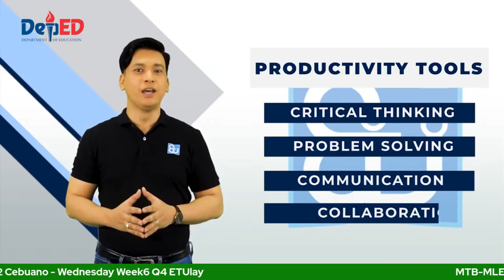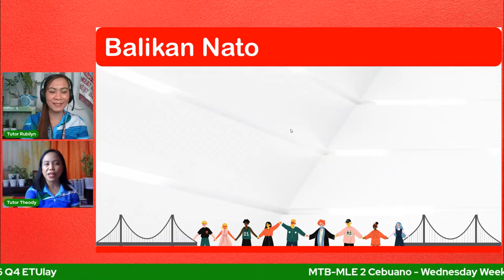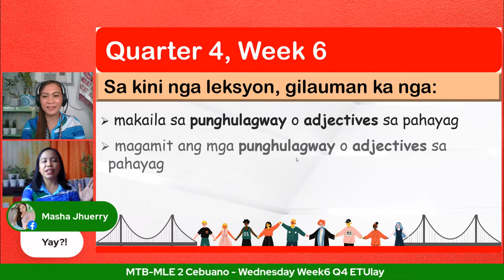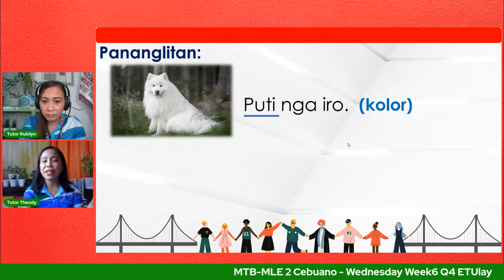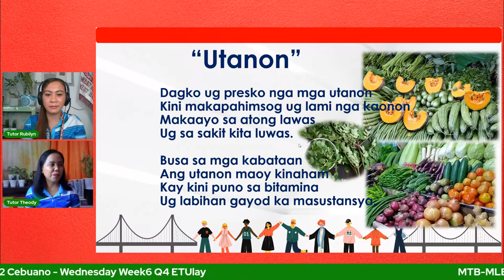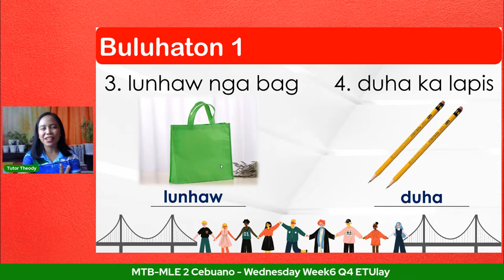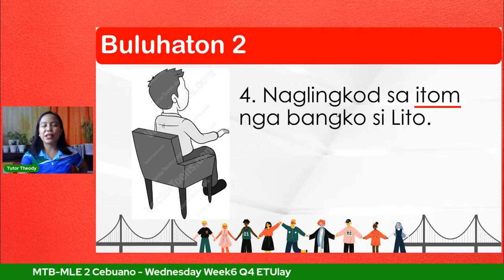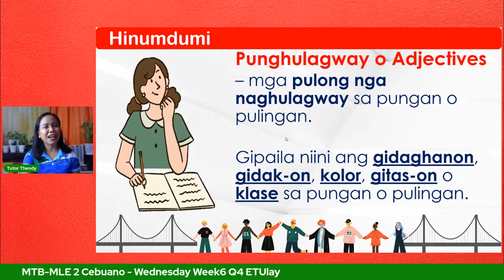MTB MLE 2 Cebuano - Wednesday Week6 Q4 ETUlay